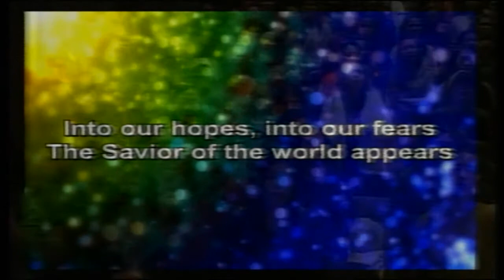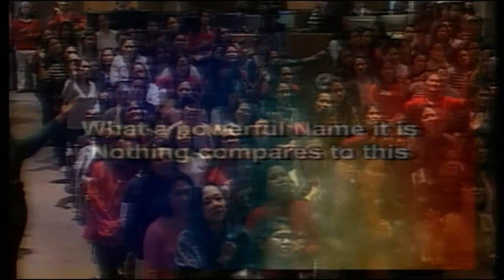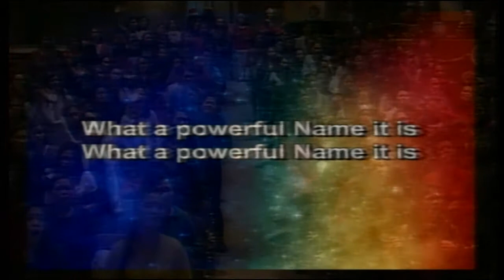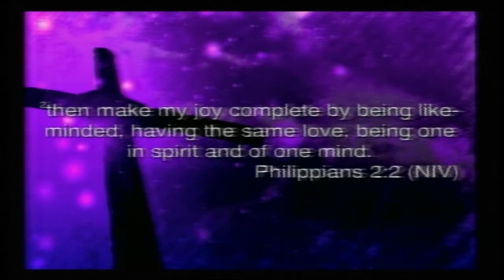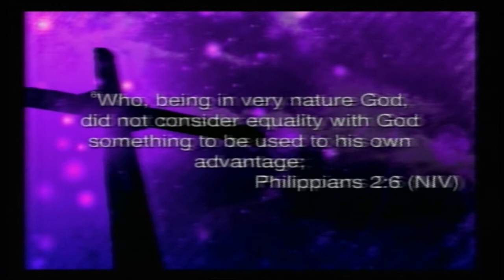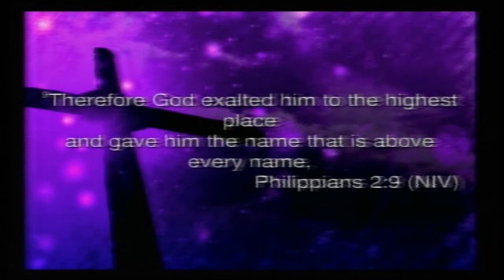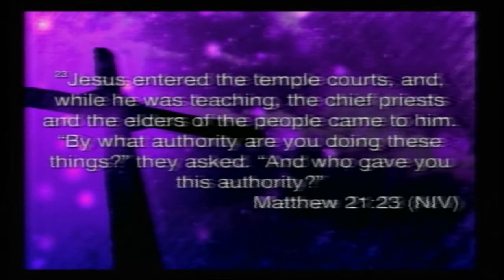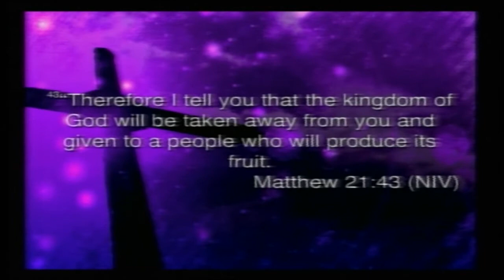Christmas Day! 11am Praise & Worship with Ptr. Oral (25 Dec 2016)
ICA Filipino
Christmas Day! 11am Praise & Worship with Ptr. Oral